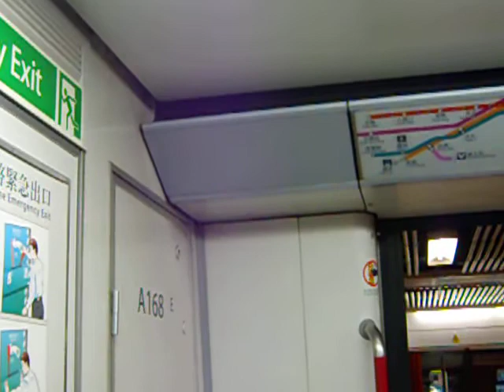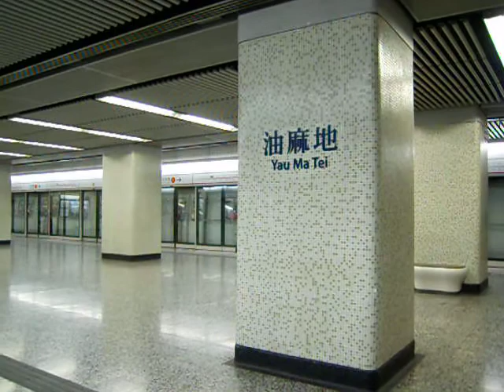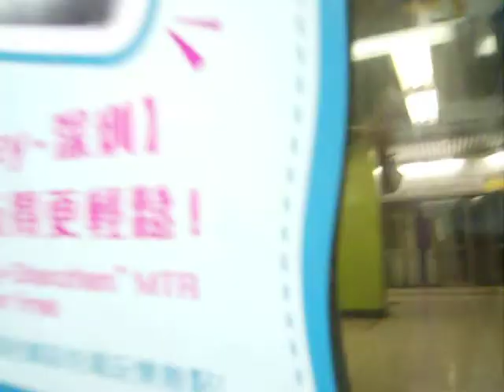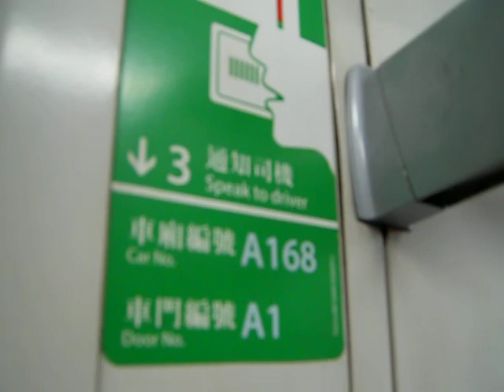【鼓聲一路發】荃灣綫 A168 旺角至金鐘(MOK-ADM)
荃灣綫M-Train(A168)行走荃灣綫旺角站至金鐘站，拍攝日期：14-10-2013(一)
本車有強勁的拍子機聲
繼續試這抽車的拍子，真的很好玩，尤其是過海的時候，更有拍子車過EHC的感覺